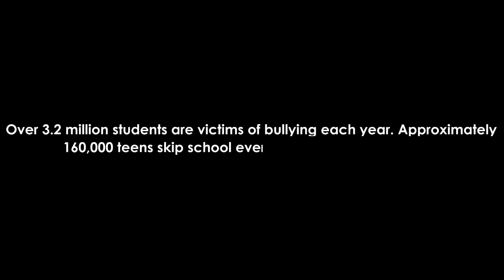Stop Bullying - A motivational film against bullying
Bullying is a cause which stops many children to get good education. A beautiful educational film which shows negative effects of Bullying.
Director- Salona Guha
Producer - Arena Animation Kolkata Garia